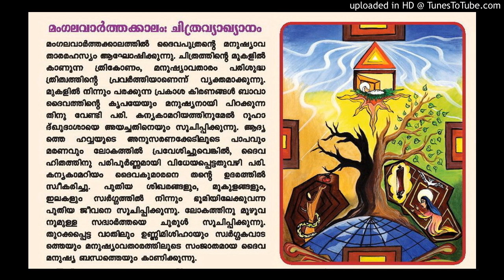Weeks of annunciation - Wednesday - Ramsha - Onesa thvasar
Syro Malabar Church - Liturgy of Hours - Weeks of annunciation - Wednesday - Ramsha -